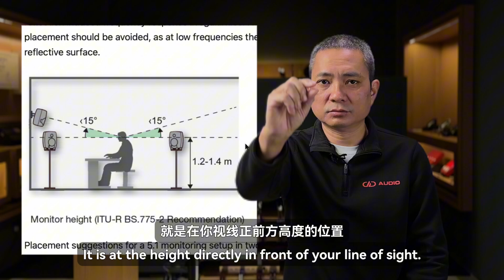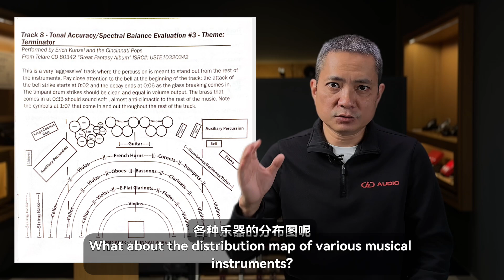汽车音响声场的高度，又一个被忽视的重要音质指标。The height of car audio sound field, an overlooked index.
汽车音响声场的高度，又一个被忽视的重要音质指标。The height of the sound field of car audio, another important audio quality index that has been overlooked.